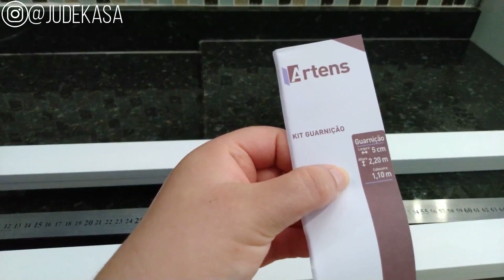REFORMA COM A JU: Repaginamos a minha sala e fizemos o nosso primeiro Lambri ou Board and Batten!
Olá Pessoal!
Aprenda neste vídeo como repaginar a sua sala, quarto ou qualquer ambiente desejado, com o famoso Lambri ou também conhecido com Board and Batten, que está em alta em decorações no Pinterest.
AQUI ESTÃO AS MEDIDAS:
Guarnições: 2 peças 2.20cm x 0,05 x 1,2 e uma Peça de 1.10cm x 5 x 1,2
Rodapé: 12cm
Espaçamento Ripas: 38cm